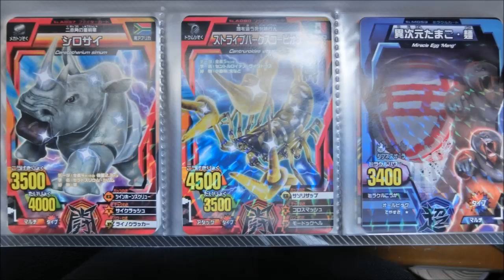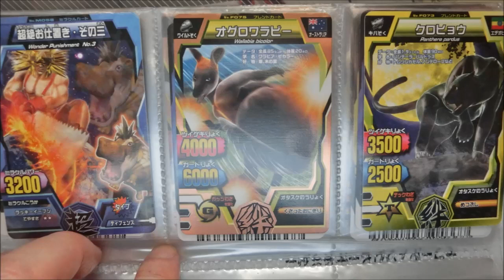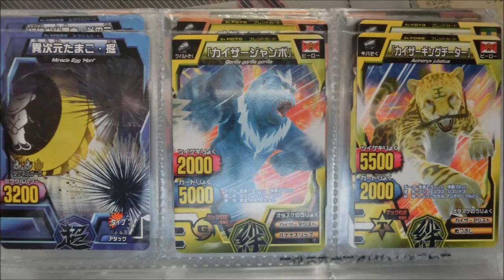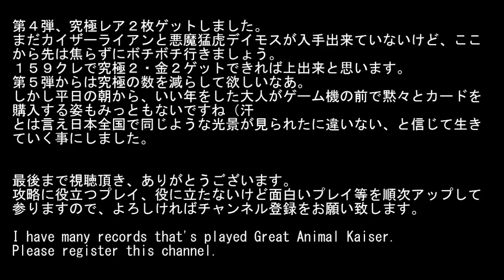ｸﾞﾚｰﾄｱﾆﾏﾙｶｲｻﾞｰ第４弾 カード排出例・配列参考用 究極レア２枚ゲットまで買うぞ編２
百獣大戦グレートアニマルカイザー第４弾
（Great Animal Kaiser 4）
20130516カード購入記録、

※この動画のカード排出はあくまで１例であり、全ての筐体で同じ排出が
　される保証は無い事をご理解下さい。
※右→左の順でカード排出されています。

カードの配列研究用に購入してみました。
最初の５枚はプレイ記録を取りながらでしたが、後のカードはレンコです。
第３弾ＳＰの途中から実装された「カードを買う」モードで大人買いして
究極レア２枚を入手するまで１５９クレジットを投入してます。
８２～１５９枚目までを収録しています。
本動画での銀レア以上の入手カード
・カイザーマックス（金レア闘）
・スターバーストタランチュラ（銀レア闘）
・カイザージャンボ（銀レア闘）
・悪魔猛虎フォボス（究極レア闘）
・カイザーボルト（究極レア闘）

実際の位置は動画で確認して下さい。
銀レアのデイモス君が出るまで粘ろうとしましたが、筐体が
排出エラーを繰り返すようになった為、終了としました。